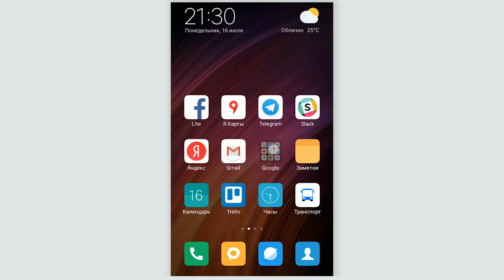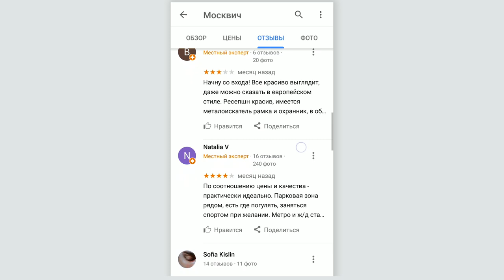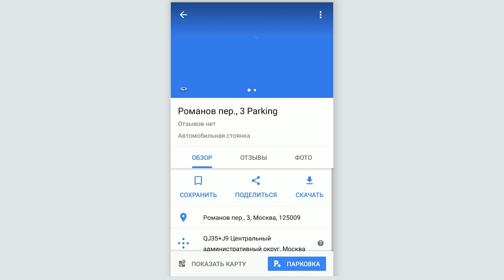5 полезных функций Google Карт для путешественников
Лето — пора отпусков. И если вы собираетесь провести отпуск не на даче, где вам известна каждая тропинка, а где-то там, куда не ступала нога человека, то вам, конечно, понадобится компас, умение ориентироваться по азимуту или, в крайнем случае, по абрису. А если навыков таких у вас нет, то можно использовать мобильный телефон и Google карты. В каком-то смысле это даже удобнее, чем компас и азимут.

А мы подготовили для вас несколько простых, но действенных советов, по функциям  Google карт, которые помогут вам в путешествии: как ориентироваться в незнакомом городе и не пропустить нужную остановку, как найти нужный терминал в аэропорту и забронировать номер в гостинице, и что сделать, чтобы не искать часами припаркованный автомобиль.